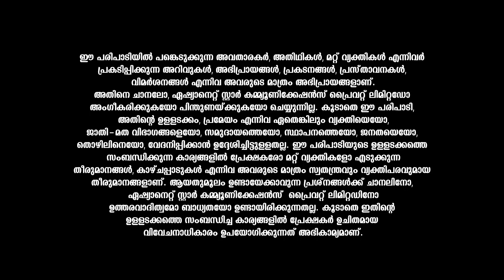ചിങ്ങം രാശിക്കാരുടെ ഈ ആഴ്ച്ചയിലെ വാരഫലവുമായി കാണിപ്പയ്യൂർ നാരായണൻ നമ്പൂതിരിപ്പാട്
Varaphalam || Chingam || Kanippayyur Narayanan Namboodiripad || Asianet